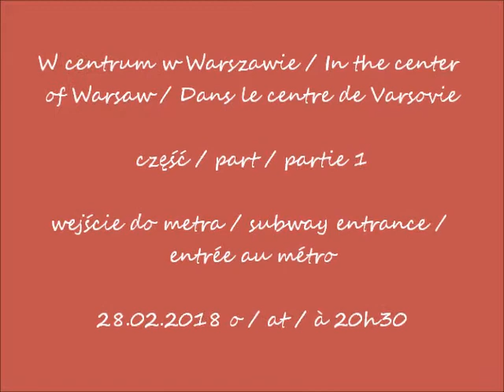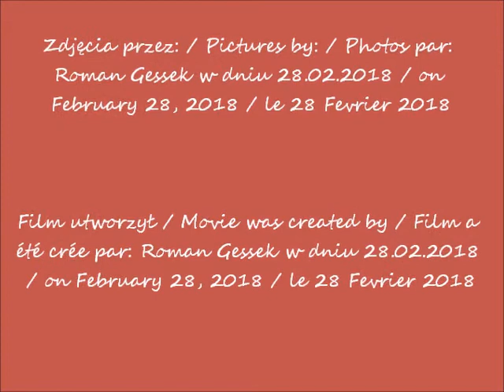2018 02 28 w centrum Warszawy cz 1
wejście do metra / subway entrance / entrée au métro
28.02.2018 o / at / à 20h30